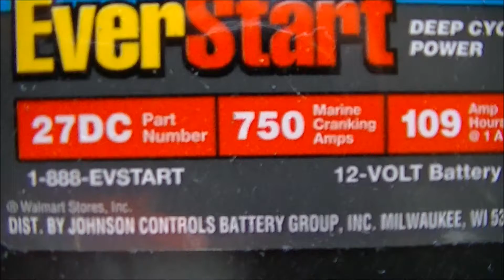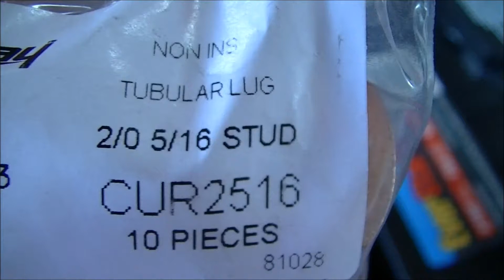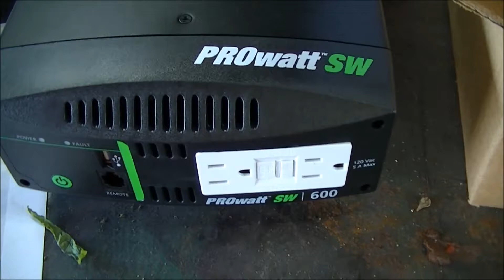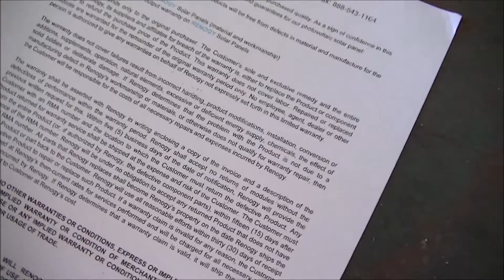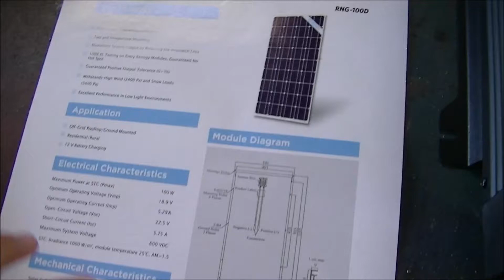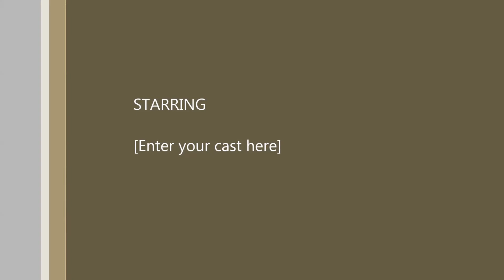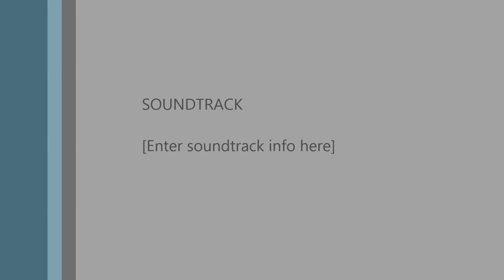solar gen build part 1 of 4 intro and cable work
building a solar generator from 2 109 amp hour deep cycle marine batteries a xantrex prowattt sw 600 inverter and a 100 watt renogy solar panel
this video is the introduction and some cable work.